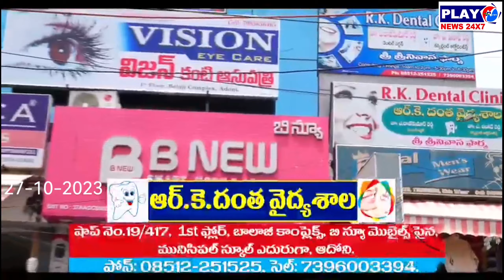ఆదోని ఏరియా హాస్పిటల్లో డాక్టర్లు లేక ఇబ్బంది పడ్డ ఒక పేషంట్...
ఆదోని ఎమ్మెల్యే గారు వెంటనే చర్యలు తీసుకోవాలని కోరిన ఉదయ్ కిరణ్...